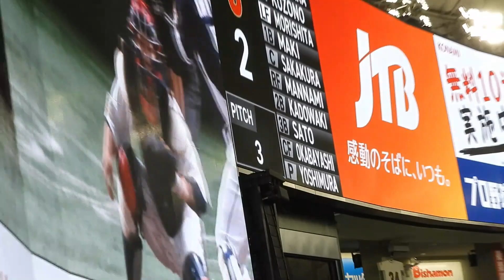吉村貢司郎 10回表ノーアウト1，2塁で登板！バントも許さずダブルプレーに打ち取る！ アジアプロ野球チャンピオンシップ決勝 日本対韓国 2023/11/23 東京ドーム 【現地映像】